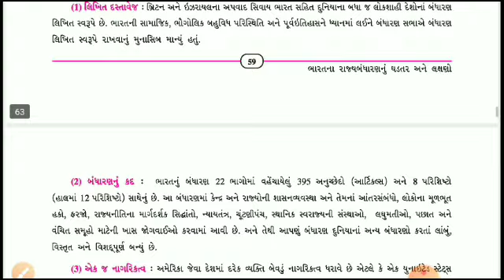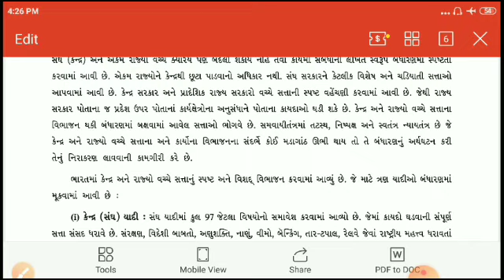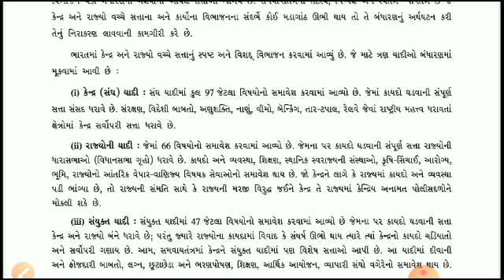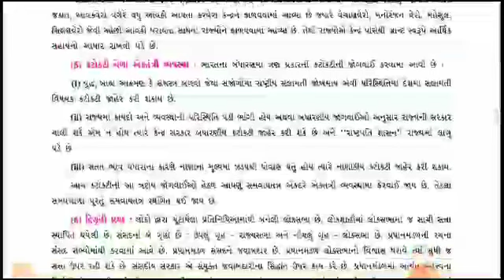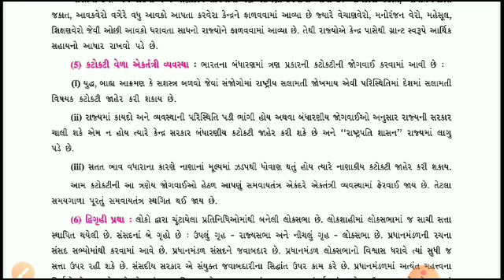std 9,ss,che 8,part 3